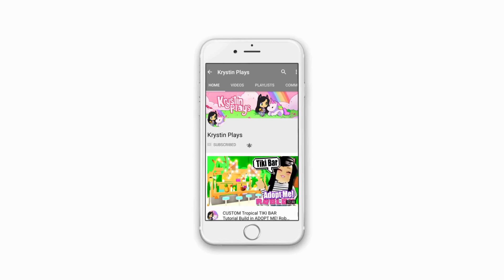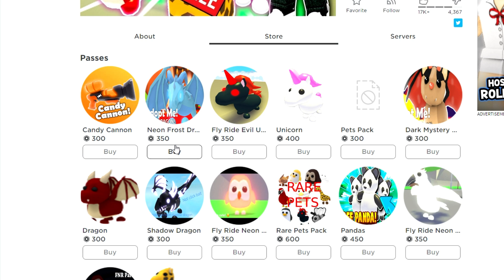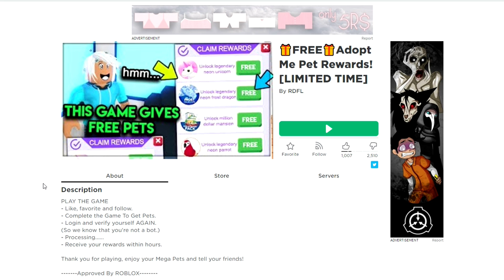TERRIFYING HACKERS 😨 by FAKE ADOPT ME SCAMMERS Roblox Game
Use ⭐STARCODE⭐ KRYSTIN